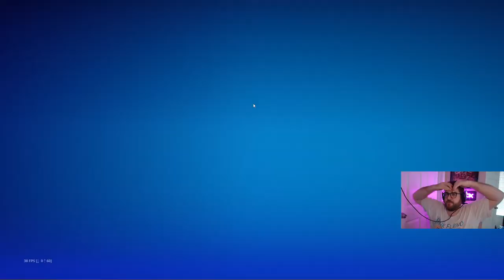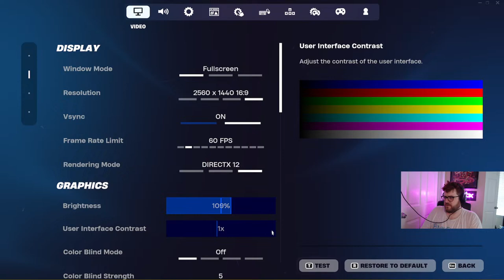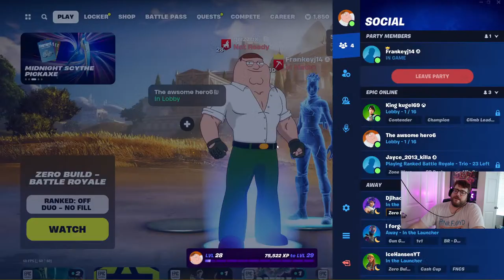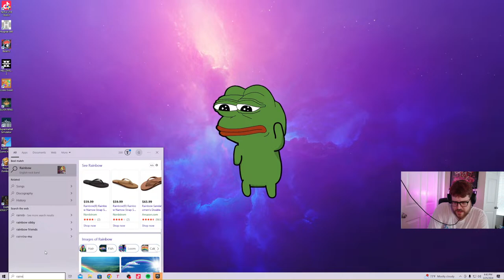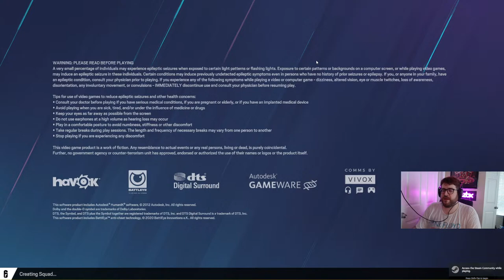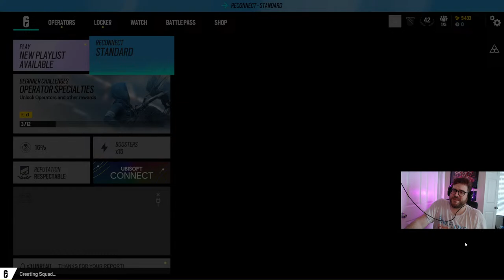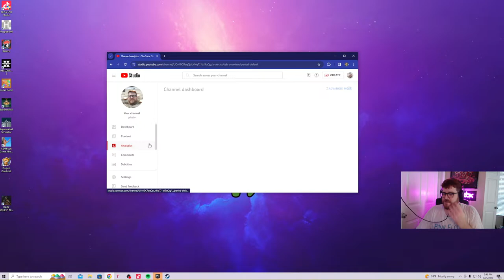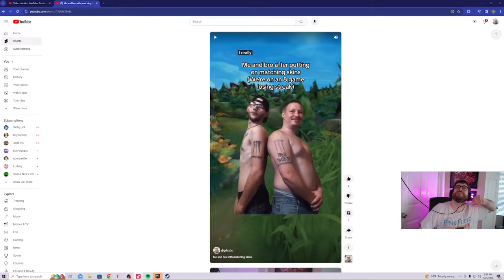🛑FORTNITE OR RAINBOW 6 SIEGE WHATS THE BETTER GAME?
Starting off with fornite but I want to switch to rainbow six siege after a while